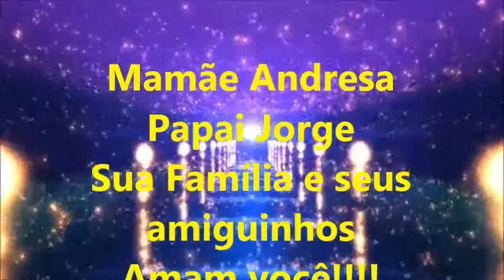Retrospectiva Daniel 1 Aninho - Principe